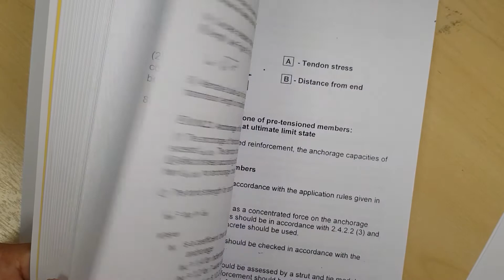Crack checking procedure for reinforced concrete beam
86400 Batu Pahat
Johor, MALAYSIA